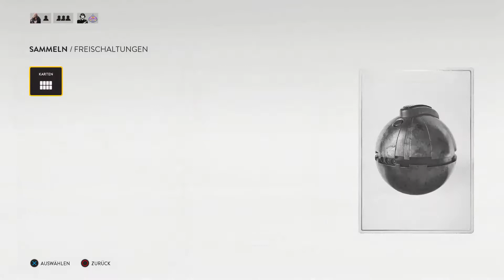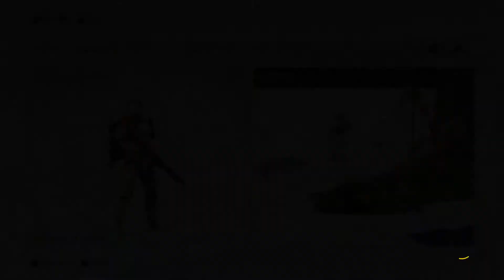Star Wars Battlefront - Let's Play PS4 #001 - Erste Schritte [HD] [deutsch]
Let's Play Star Wars: Battlefront. Gameplay, Guides und mehr auf meinem Kanal
Das Stampfen eines AT-AT. Rebellen feuern ihre Blaster ab. Imperiale Speeder rasen vorbei. Intensive Luftkämpfe zwischen X-Wings und TIE-Fightern. Bestreite epische Star Wars-Schlachten und erlebe deine eigenen heldenhaften Momente in Star Wars Battlefront.

Kämpfe für die Rebellen oder das Imperium in zahlreichen Multiplayer-Modi für bis zu 40 Spieler, oder stürze dich allein, am Split-Screen geteilten Bildschirm oder online in Herausforderungen, die von den Filmen inspiriert sind. Star Wars Battlefront kombiniert epische Action mit erstaunlichen Nachbildungen einiger der bekanntesten Planeten, Waffen, Charaktere und Transportmittel des Star Wars-Universums. Dazu gibt es die Original-Soundeffekte aus den Filmen, damit Star Wars-Fans das ultimative interaktive Erlebnis bekommen, das sie immer haben wollten
Spiel: Star Wars: Battlefront
Entwickler: DICE
Publisher: Electronic Arts